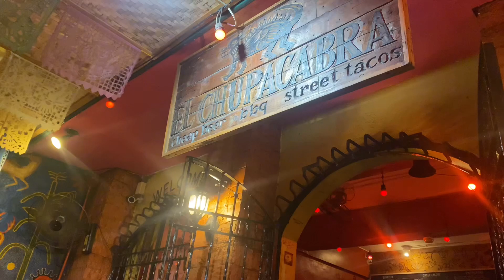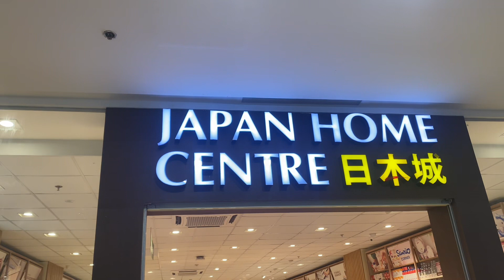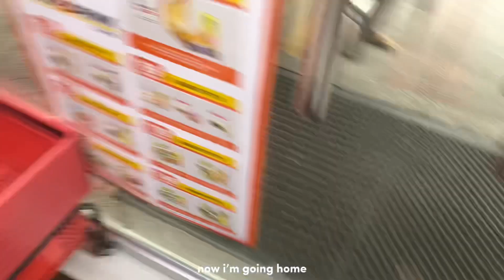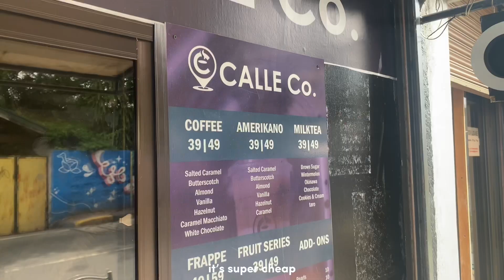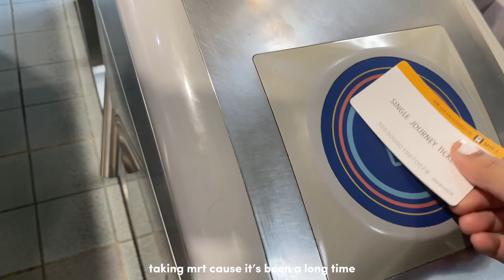productive last days of summer 🎟️🍃 shopping, good food, coffee ☕️🛍️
hi ⋆˙⟡♡

back to school is approaching. i’m making most of my summer break ‘cause college will surely stress me out. i hope you’ll enjoy this vlog of mine!

truly yours,
m i c h u 🌷

🎀 socials

🌱 editing apps i use:
- capcut
- picsart
- phonto
- canva
- foodie

luxid dean-instagram (funk version)

massobeats - gift

massobeats - magic carousel

2516 bossa nova jam

jang serra - raining in manila lola amour (cover)

dani.hz - new jeans cookie (ver.lofi)